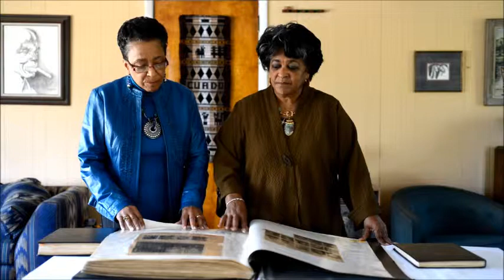Arthur Shores Scrapbook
Barbara S. Shores and Helen Shores Lee share stories about a scrapbook they have made about their father, civil rights attorney and pioneer Arthur Shores in Birmingham, Alabama.